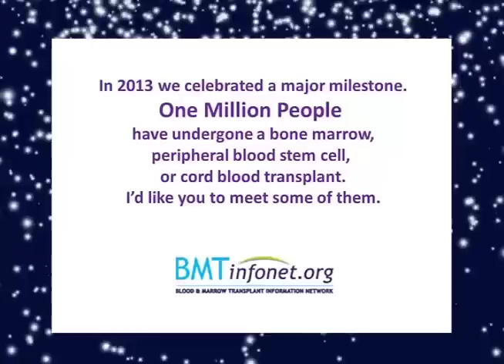BMTinfonetHolidaysnow2013 ver4 Comp 1 2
You can help us continue our critical work into 2014. Thank you.